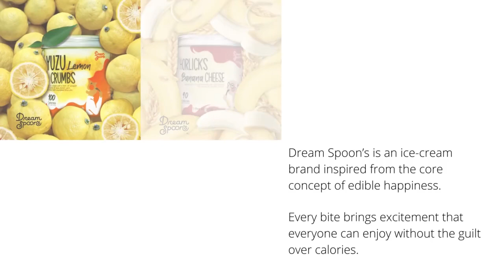Dream Spoon's - Demark Award Product Presentation